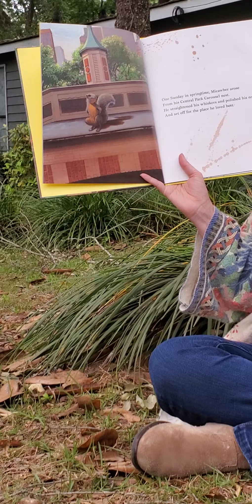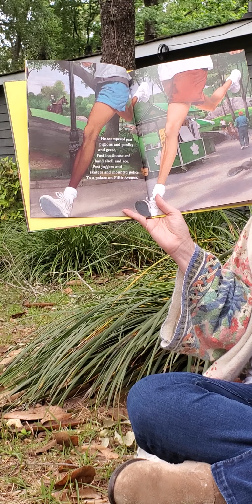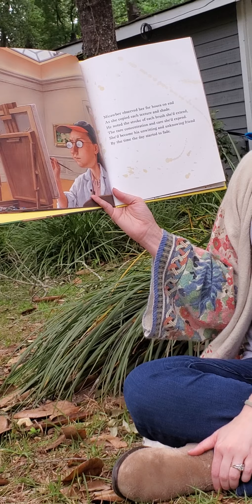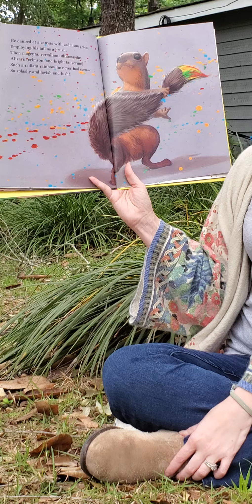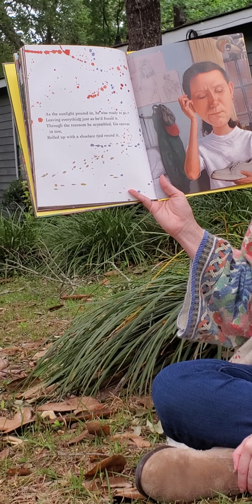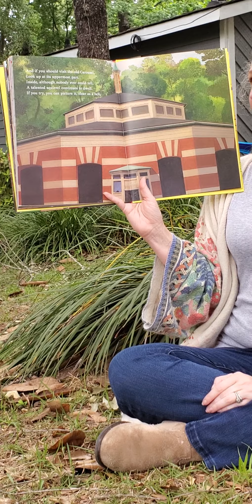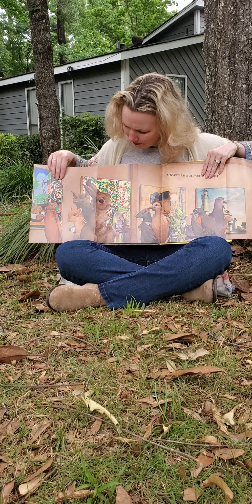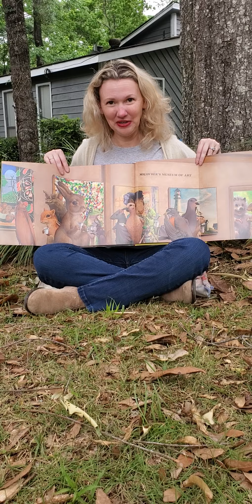Micawber by John Lithgow